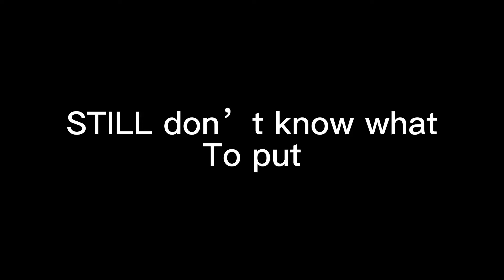Crown and Horns as vines 2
Cast:

Gale
Petra
Fell Jrake
Classic Jrake
Max
Samantha
Instakill
Harey
Lily
Liyal

Stuff in this that’s ACTUALLY canon

-Fell and Classic be messing with each other
-Max wears glasses
-Instakill is actually a lesbian
-Harey and Max aren’t friends, their energy is too different for Harey
-Max and Jrake know piano
-Samantha is always on demon timing